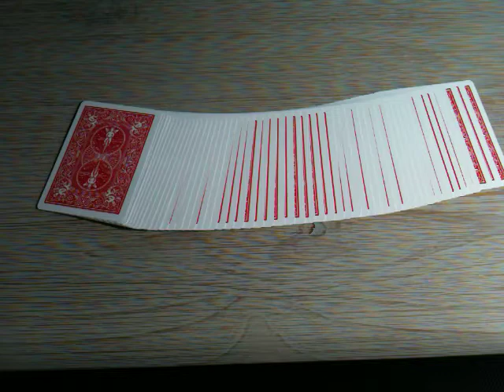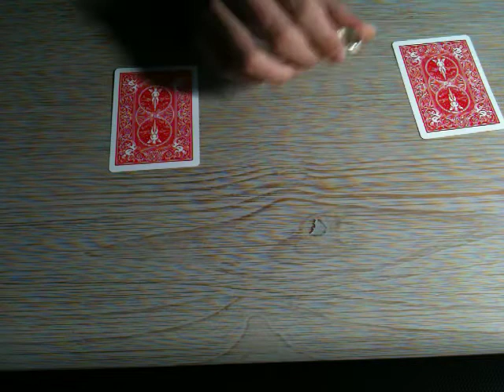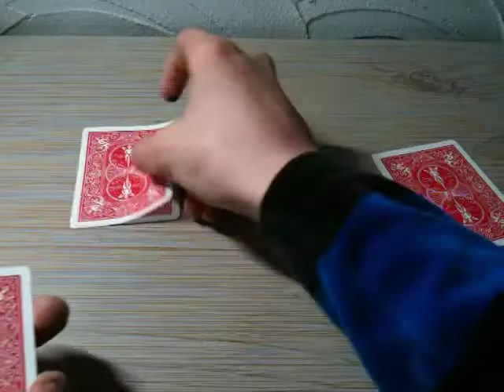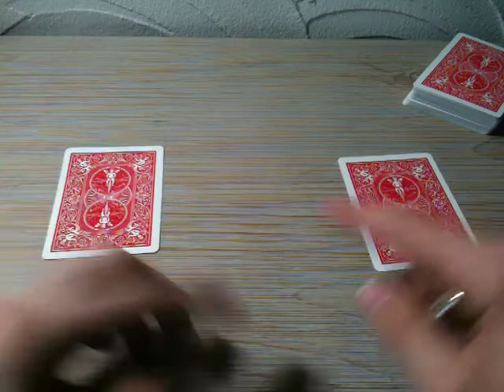Tutoriel tour de Magie: l'inversion - Magie expliquée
Tutoriel tour de Magie: l'inversion - Tour expliqué: Un tutoriel tour de magie à effectuer chez vous !

Si vous aussi désirez en faire et gagner ainsi de l'argent, n'hésitez pas à nous rejoindre ou bien regardez nos autres vidéos tutoriels